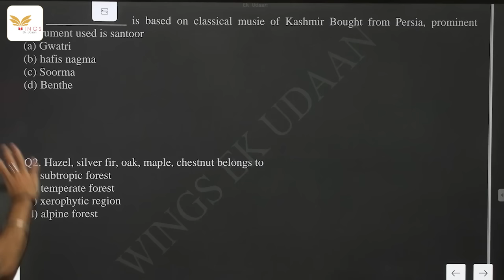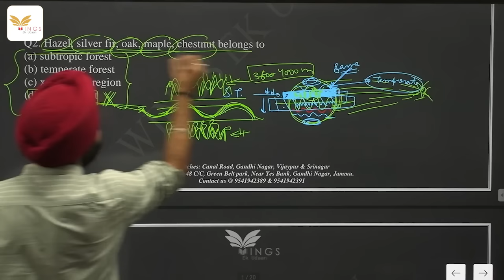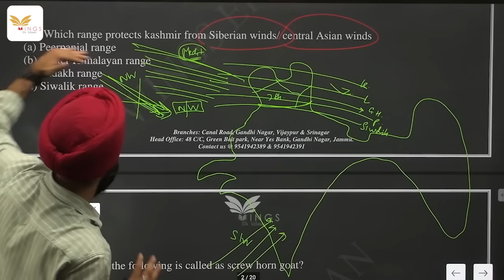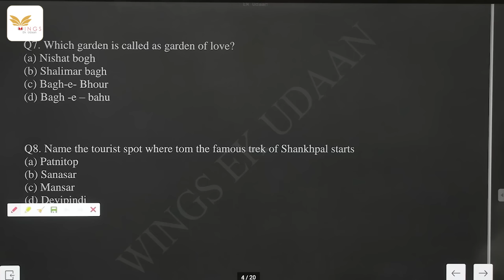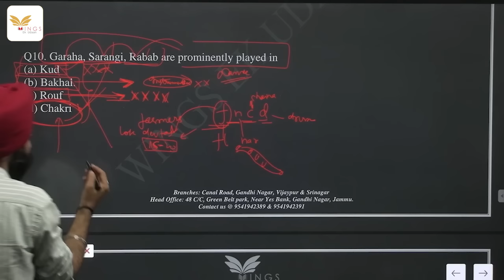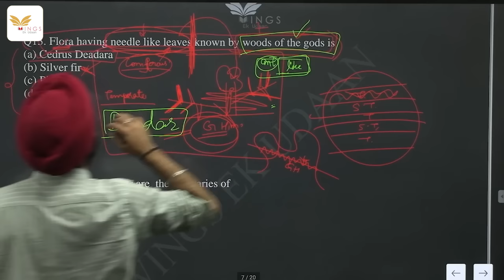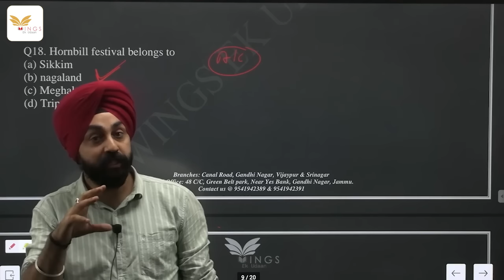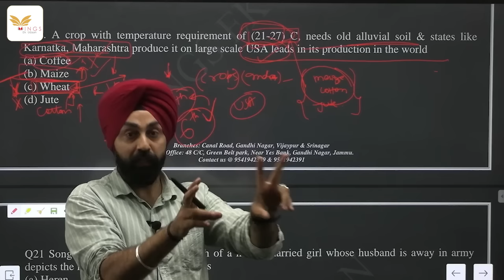Revision Lec 01-Important Questions on Miscellaneous Topic- Revision Lecture 1 II Target VLQW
Important Links

Links for FAA (Finance Account Assistant) Exam

Links for JKPSI (Jammu and Kashmir Police Sub Inspector) Exam

Links for JA (Junior Assistant) Exam